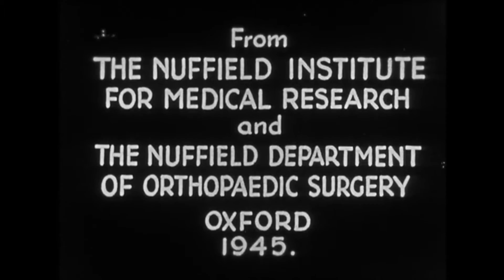About NDORMS, University of Oxford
At the Nuffield Department of Orthopaedics, Rheumatology and Musculoskeletal Sciences, we discover the causes of musculoskeletal and inflammatory conditions to deliver excellent and innovative care that improves people’s quality of life.

We are the largest European academic department in our field and run a globally competitive programme of research and teaching.